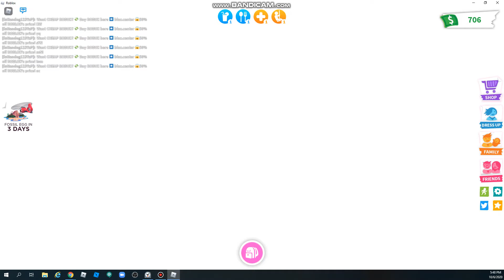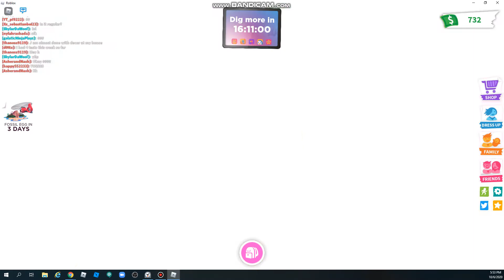Adopt Me new update!